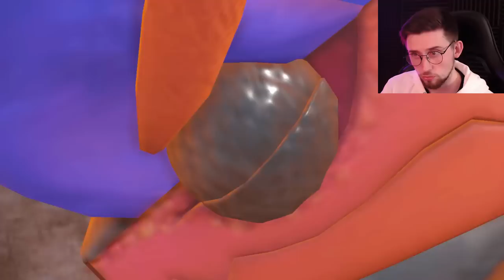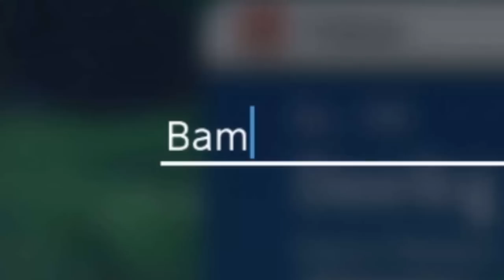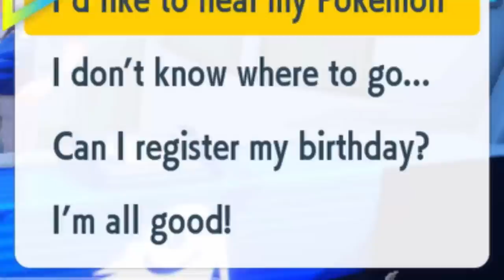Pokemon Scarlet is a meme and I love it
I play a lot of Pokemon on this channel, mostly Pokemon Scarlet and Violet!